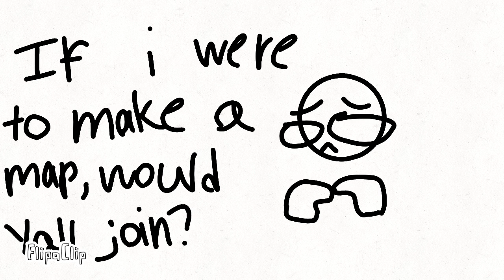Important information here 🗿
just want to see somthin- 🙈🙊